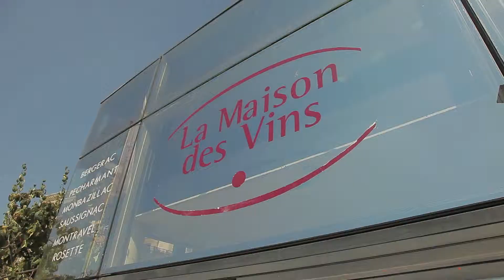cro magnon le parfum 1920x1080